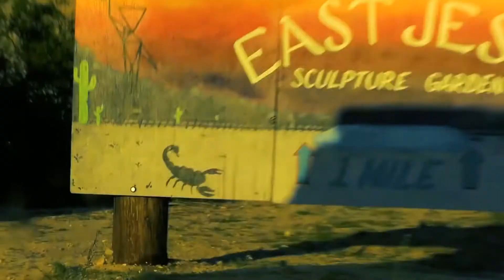Slab City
Ripple Street music video Slab City